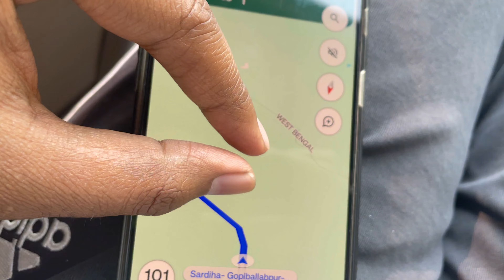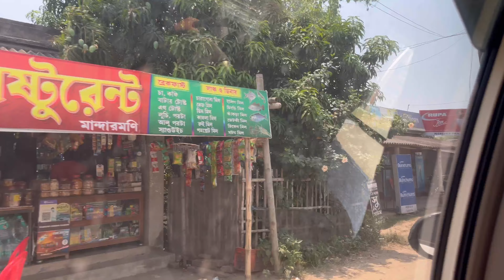3 Baje Raat Bhagna Pada Family Ke Sath😳 | LifeWithUs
3 Baje Raat Bhagna Pada Family Ke Sath😳 | LifeWithUs

Shukriya Hmare Sare Videos Pe Itna Pyar Dene Ke Liye😘🥰